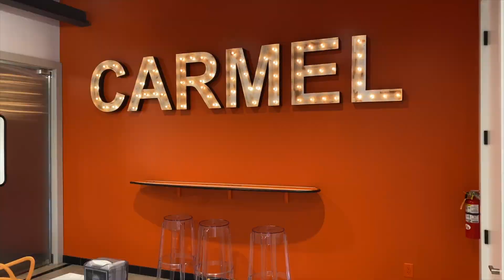Dutch Door Donuts at Carmel-by-the-Sea Film Photos with Nikon N65 with Kodak Gold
A fun part of street photography is to go to new places, meet with new people, and try out new food. The donuts at Dutch Door are pretty awesome. I'm glad that the center of a donut is 100% fat free :-) Have a beautiful day.